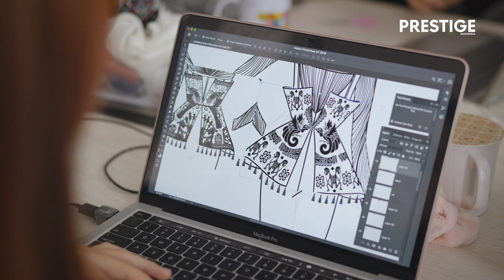Prestige 40 Under 40: Christie Basil